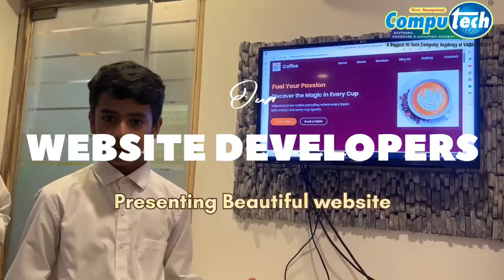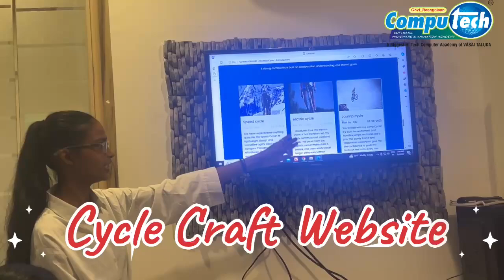Website Development - Our Students Building the Future Online